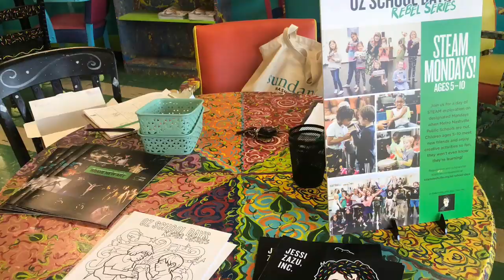theArtOfScienceAndFiction DeVonteDiscovers2020 MnpsSteam BourdeuxPublicLibrary